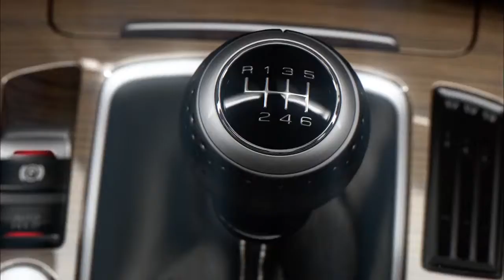Audi Beauty In Engineering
Entirely made using 3D Computer Graphics